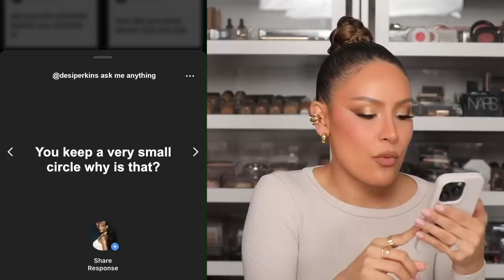Making My Come Back on Youtube - Ask Me Anything | Desi Perkins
I felt like a Q and A would be the perfect way to come back.

💰EBATES How I Get Money back when I Shop Online: In order to get Cash Back you have to shop through Ebates website

❤️ Questions: ❤️

How is your breast feeding journey going

Does Ocean ever throw a tantrum

How do you keep up sexy time with 2 kids and running a business

Where have you been Loca, do you miss YouTube, the good ole days

What’s the one thing you miss before having kids. We know motherhood is hard

When did you start using flashcards with Ocean.

How does it feel to be a mother of 2?

Is Harley an IVF baby?

What’s the more difficult brand to own, and more of an expense?

Can you film more day in the life tick-tock videos

Are you going to teach Ocean Spanish?

How is it being a beauty influencer and a mom?

Any funny nicknames Ocean and Harley have?

Where is Harley’s pregnancy journey video?

How do you stray away from comparing yourself to others?

Do you plan on having more kids?

Do you think its to late to become a content creator?

Did you suffer postpartum depression after your pregnancy?

What’s Harley’s personality?

Is motherhood what. You thought it would be?

Is there anyone you would love to colab with for DEZI?

What's your favorite shampoo for hair growth?

How do you envision yourself in the social media space as a mom of 2?

Do you have nose filler?

How do you maintain friendships with a busy schedule?

Is there anything other than shades you have for the DEZI brand?

Do you experience anxiety?

Camera Used (CANON 5DIV)